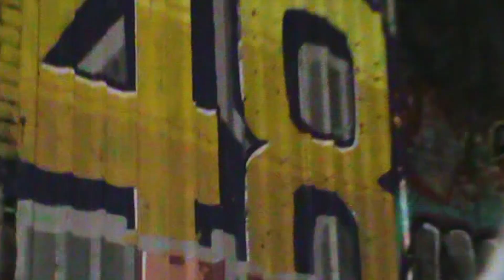Joe Grayston - Left Your Life (Official Music Video)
Watch the official music video of "Left Your Life" by Joe Grayston available everywhere now

Directed by Louis Phillips & Karl Grayston.